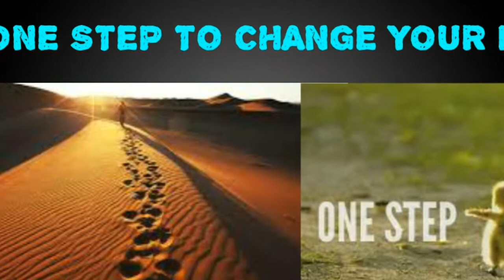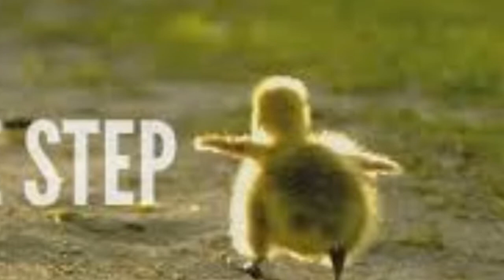ONE STEP TO CHANGE YOUR LIFE/IN TAMIL/BY SABARI KARTHIK/T.SK